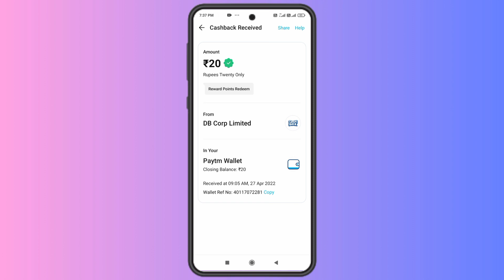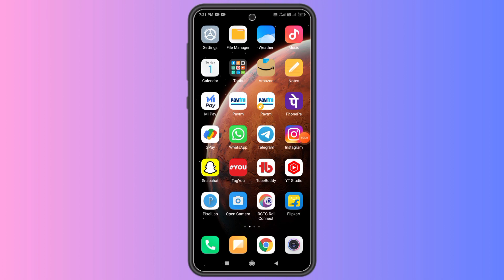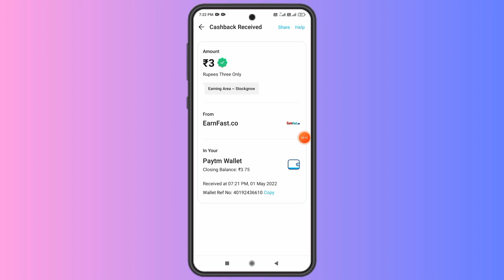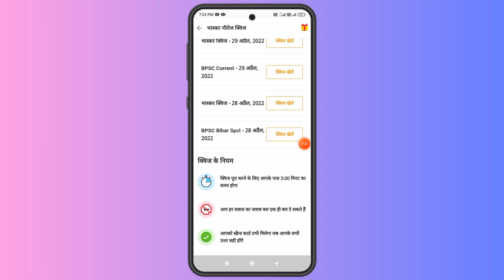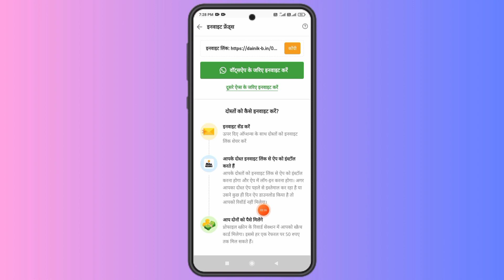🤑 Earn PAYTM Cash Rs.23 Instant Paytm WALLET New Earning App Today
🤑 Earn PAYTM Cash Rs.5 Instant Paytm WALLET New Earning App Today

earning app
paytm cash
earn paytm cash
10 rs paytm cash instantly
10 rs cash free
10 rs instant paytm cash today
earning application

10 rs instant paytm cash
earn 100 rs instant
earning app minimum redeem 1 rupee
new best earning app 2022 instant paytm cash
new miss call loot today
paytm 10rs free
paytm cash earning apps minimum redeem 1 rupees
5 rs instant paytm cash
earning apps
how to get 10 rs paytm cash instantly
instant Earning
paytm earning
earn daily
paytm lifafa
earn money instant
paytm
paytm bug
earn apps
earn
earning
app earn daily free cash today
paytm wallet
how to earn paytm wallet cash
paytm wallet earning app
paytm wallet bug